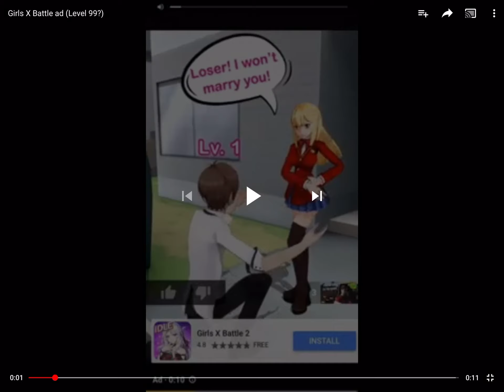Girls x battle 2